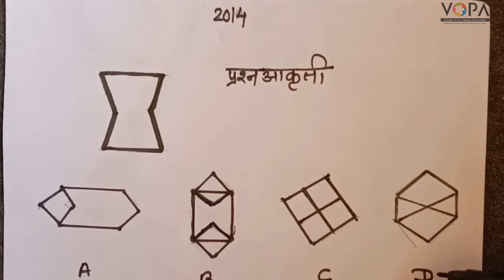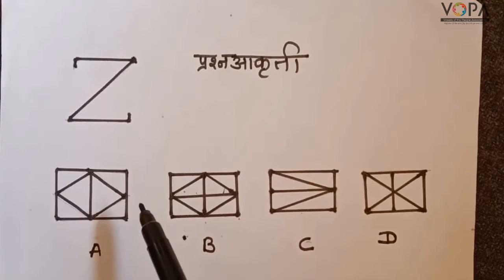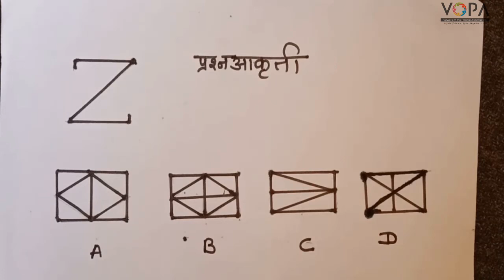१० वी | राष्ट्रीय प्रज्ञा शोध परीक्षा | बुद्धिमत्ता | लपलेली आकृती शोधणे | V2 | V-School